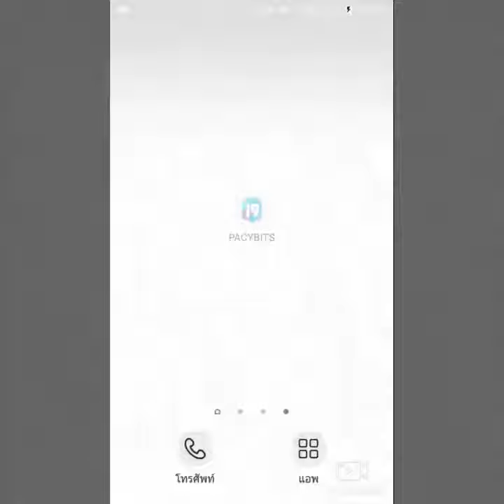PACYBITS FUT 19 1.5.6 Apk + Mod (Unlimited Money) for android